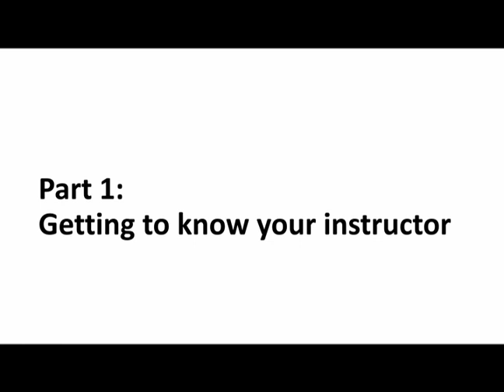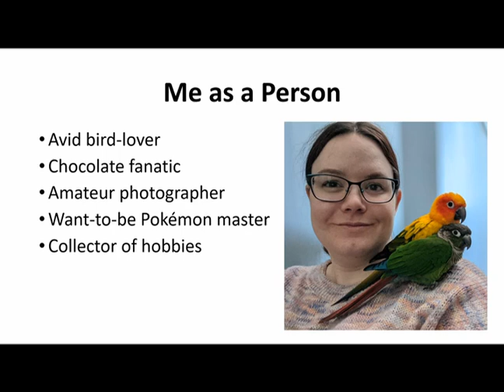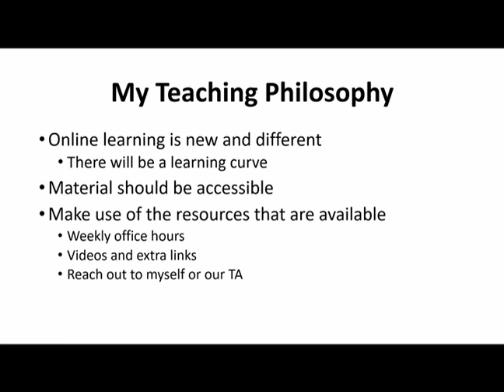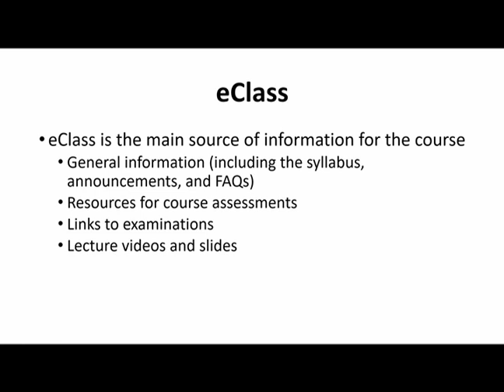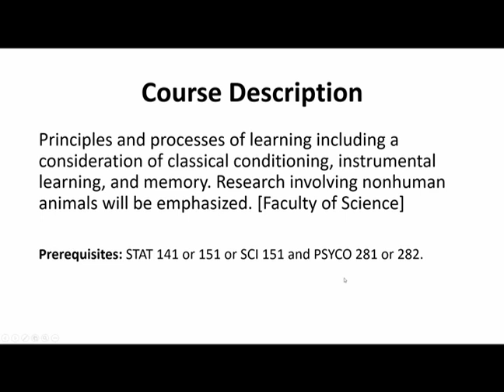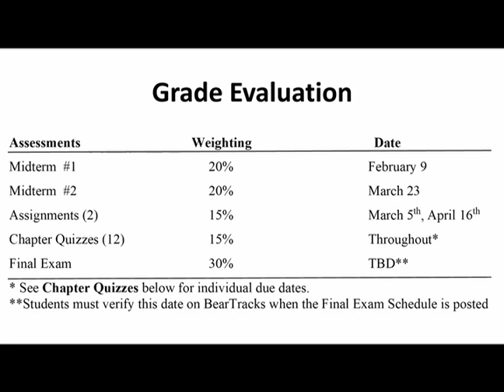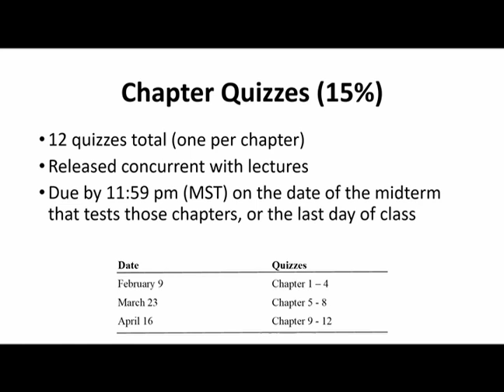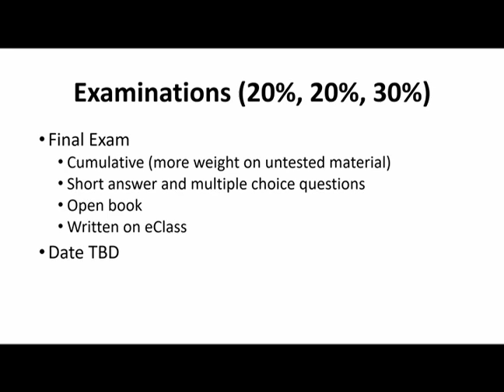PSYCO 381 - Introduction to the Course